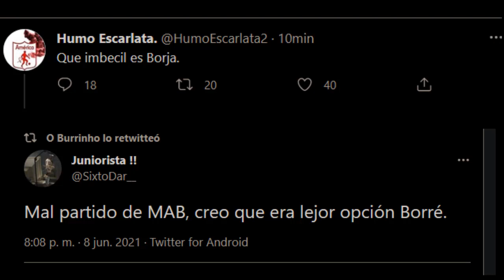Mira como Borja le calla la boca a los bocones y patos que hablan mal de el - GOL DE BORJA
junioristas aqui le dejo un callando bocas de miguel borjaConviértete en miembro de este canal para disfrutar de ventajas: